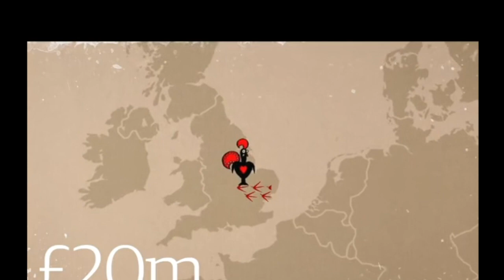Nandos Legal money laundering tactics!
Video by: capitalism_issa_disease